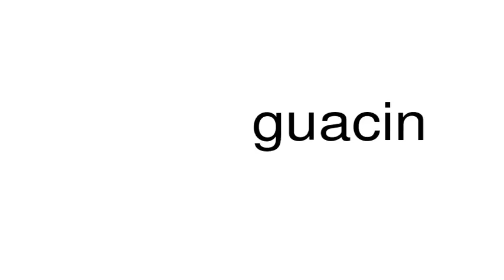How to pronounce guacin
This is a satire channel. This is a satire channel. How to pronounce the word guacin.